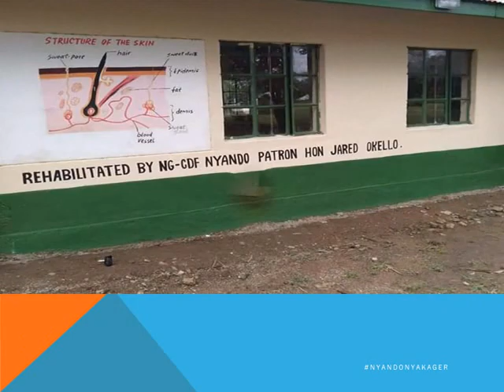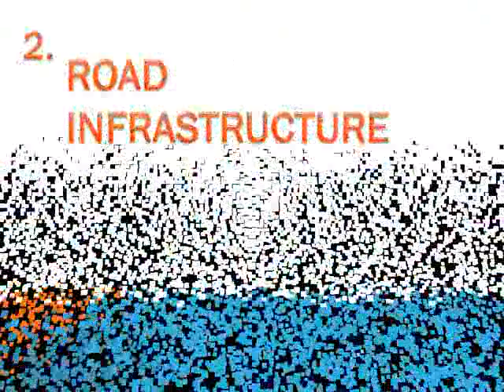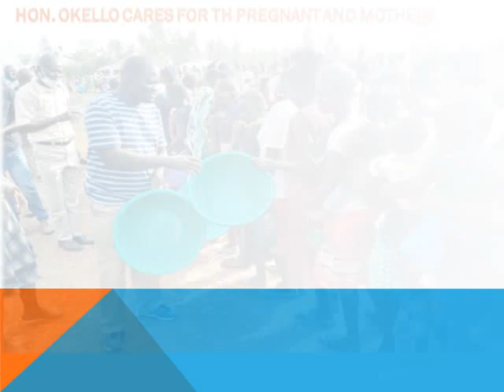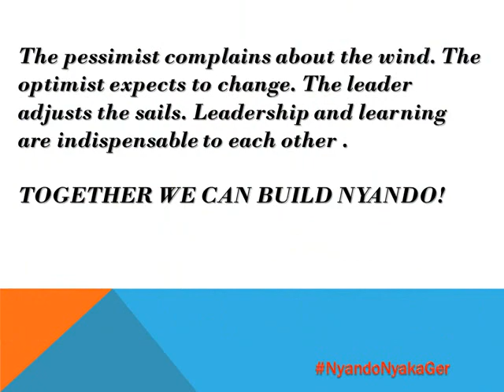HON JARED OKELO DEVELOPMENT TRACK RECORD EPISODE 1